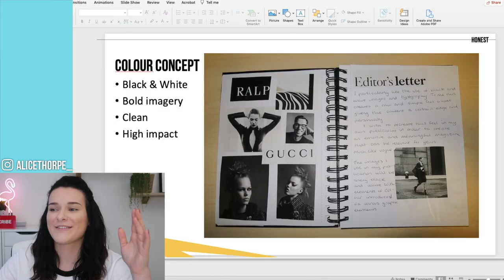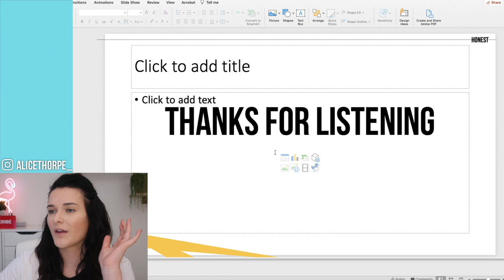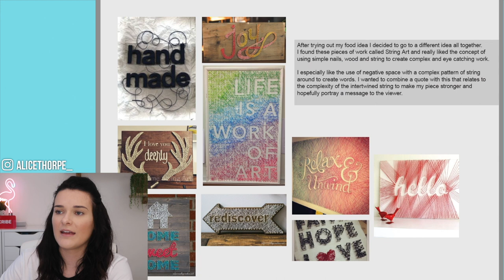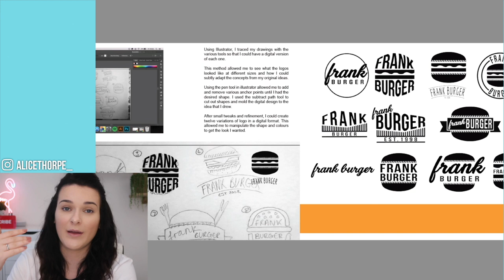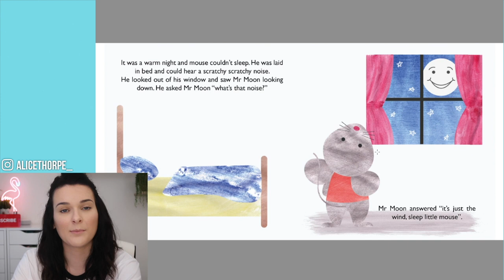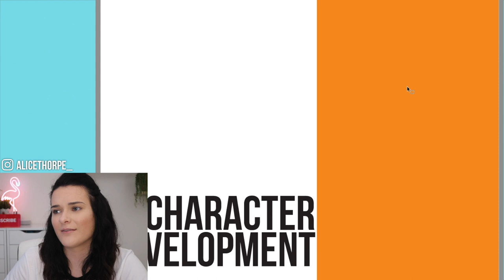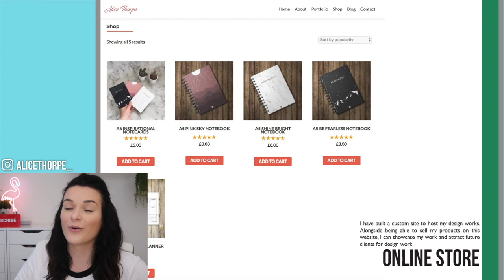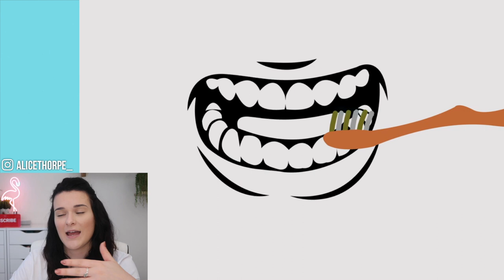Reacting To My Graphic Design Portfolio 😳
Well... I'm taking a deep dive into my old university graphic design portfolio. Let's see how cringe-worthy this is!